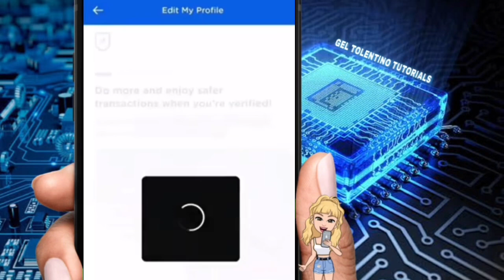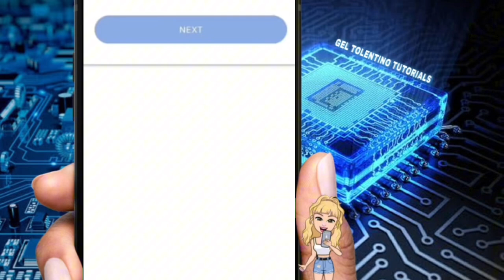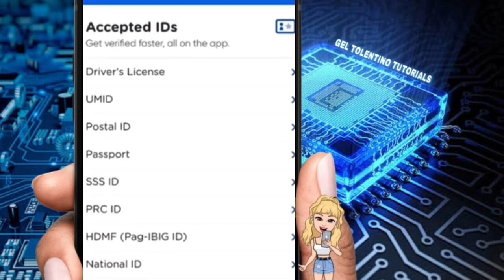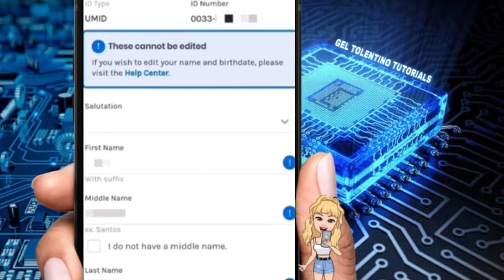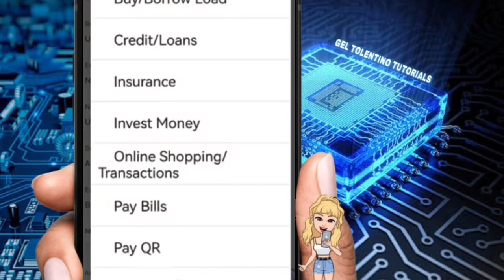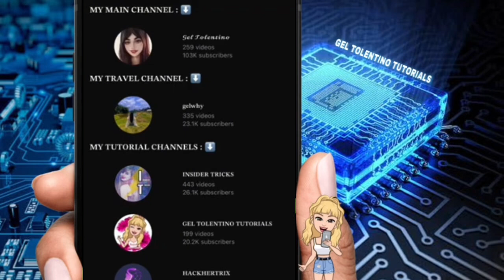HOW TO UPDATE GCASH PROFILE SET 2025 | STEP BY STEP TUTORIAL